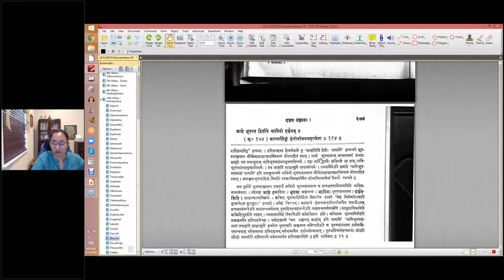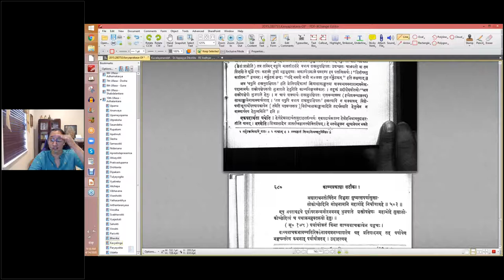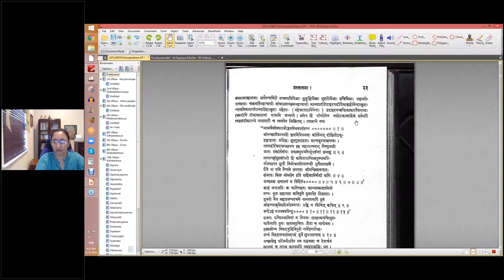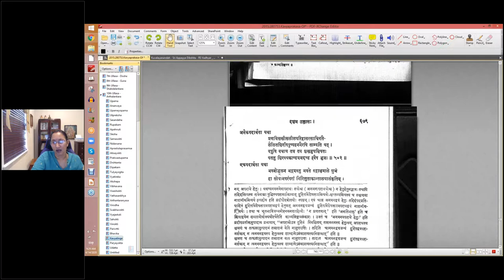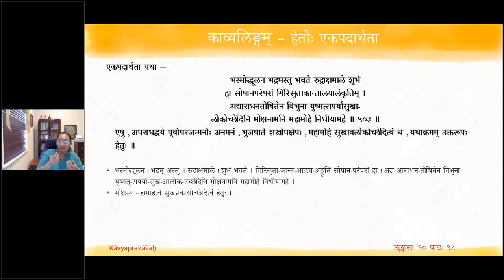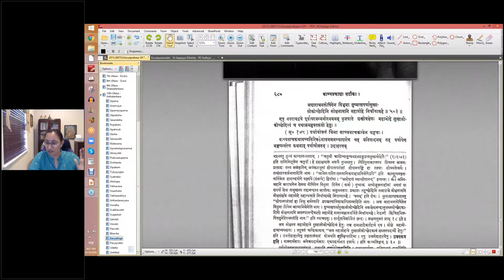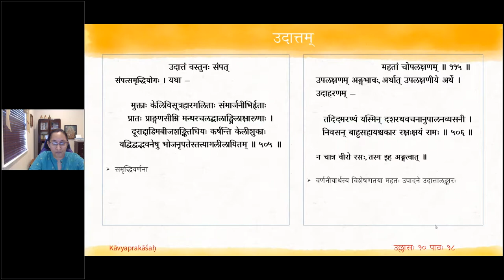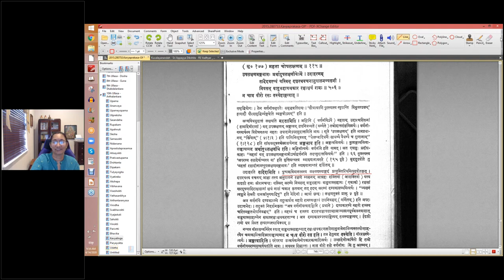काव्यप्रकाशः (II year) - उल्लासः 10 - पाठः १८ (English Lecture)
पाठः १८ - काव्यलिङ्गम् (वाक्यार्थहेतुकम्, अनेकपदार्थहेतुकम्, एकार्थहेतुकम्) ; पर्यायोक्तम् ; उदात्तम् (सम्पत्, उपलक्षणम्)

काव्यलिङ्गं हेतोर्वाक्यपदार्थता ॥ का-११४ ॥
वाक्यार्थता यथा —
वपुःप्रादुर्भावादनुमितमिदं जन्मनि पुरा
पुरारे न प्रायः क्वचिदपि भवन्तं प्रणतवान् ।
नमन्मुक्तः सम्प्रत्यहमनुतरग्रेऽप्यनतिभाक्
महेश क्षन्तव्यं तदिदमपराधद्वयमपि ॥ ५०१ ॥
अनेकपदार्थता यथा —
प्रणयिसखीसलीलपरिहासरसाधिगतै-
र्ललितशिरीषपुष्पहननैरपि ताम्यति यत् ।
वपुषि वधाय तत्र तव शस्त्रमुपक्षिपतः
पततु शिरस्यकाण्डयमदण्ड इवैष भुजः ॥ ५०२ ॥
एकपदार्थता यथा —
भस्मोद्धूलन भद्रमस्तु भवते रुद्राक्षमाले शुभं
हा सोपानपरङ्परा गिरिसुताकान्तालयामङ्कृतिम् ।
आद्याराधनयोश्रितेन विभुना युष्मत्सपर्यासुखा-
लोकोच्छेदिनि मोक्षनामनि महामोहे निधीयामहे ॥ ५०३ ॥
एषु अपराधद्वये पूर्वापरजन्मनोरनमनं भुजपाते शस्त्रोपक्षेपः महामोहे सुखालोकोच्छेदित्वं च यथाक्रममुक्तरूपो हेतुः ।

पर्यायोक्तं विना वाच्यवाचकत्वेन यद्वचः ।
वाच्यवाचकावव्यतिरिक्तेनावगमनव्यापारेण यत् प्रतिपादनं तत् पर्यायेण भङ्ग्यन्तरेण कथनात् पर्यायोक्तम् । उदाहरणम् —
यं प्रेक्ष्य चिररूढानि निवासप्रीतिरुज्झिता ।
मदेनैरावणमुखे मानेन हृदये हरेः ॥ ५०४ ॥
अत्र ऐरावणशक्रौ मदमानमुक्तौ जाताविति व्यङ्ग्यमपि शब्देनोच्यते तेन यदेवोच्यते तदेव व्यङ्ग्यं यथा तु व्यङ्ग्यं न तथोच्यते । यथा गवि शुक्ले चलति दृष्टे ‘गौः शुक्लश्चलति’ इति विकल्पः । यदेव दृष्टं तदेव विकल्पयति न तु यथा दृष्टं तथा । यतोऽभिन्नासंसृष्टत्वेन दृष्टं भेदसंसर्गाभ्यां विकल्पयति ।

उदात्तं वस्तुनः सम्पत्
सम्पत् समृद्धियोगः । यथा —
मुक्ताः केलिविसूत्रहारगलिताः सम्मार्जनीभिर्हृताः
प्रातः प्राङ्गणसीम्नि मन्थरचलद्बालाङ्घ्रिलाक्षारुणाः ।
दूराद्दाडिमबीजशङ्कितधियः कर्षन्ति केलीशुकाः
यद्विद्वद्भवनेषु भोजनृपतेस्तत्त्यागलीलायितम् ॥ ५०५ ॥

महता चोपलक्षणम् ॥ का-११५ ॥
उपलक्षणमङ्गभावः अर्थादुपलक्षणीयेऽर्थे । उदाहरणम् —
तदिदमरण्यं यस्मिन्दशरथवचनानुपालनव्यसनी ।
निवसन्बाहुसहायश्चकार रक्षःक्षयं रामः ॥ ५०६ ॥
न चात्र वीरो रसः तस्येहाङ्गत्वात् ।